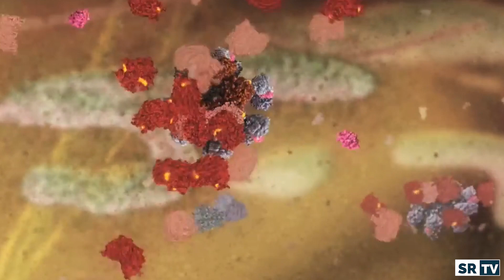Fumo e COVID-19: per SRTV Mario Cristina del MEBIC, premio SITAB-Fondazione Umberto Veronesi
È andato a Mario Cristina del Consorzio MEBIC il premio al migliore studio scientifico sugli effetti del tabacco sul COVID-19 SITAB-Fondazione Umberto Veronesi.
Primo classificato con un articolo pubblicato sulla rivista International Journal of Molecular Sciences “Nicotine in Combination with SARS-CoV-2 Affects Cells Viability, Inflammatory Response and Ultrastructural Integrity”  e dottorando all’Università di Roma Sapienza, ha condotto il suo lavoro di ricerca nei laboratori di microscopia elettronica avanzata del MEBIC (Medical Experimental BioImaging Center), Consorzio Universitario diretto dal Prof. Matteo A. Russo e partecipato dai consorziati Università Tor Vergata, Università Telematica San Raffaele Roma, IRCCS San Raffaele,  Fondazione San Raffaele e San Raffaele SpA.
Lo studio «La nicotina in combinazione con SARS-CoV-2 influisce sulla vitalità cellulare, sulla risposta infiammatoria e sull'integrità ultrastrutturale delle cellule dell’epitelio respiratorio», che ha dimostrato come il fumo, e in particolare la nicotina, aumentino in maniera determinante gli effetti citopatici del SARS-COV-2 inducendo un grave danno cellulare, è stato premiato come il migliore tra i 30 in esame.